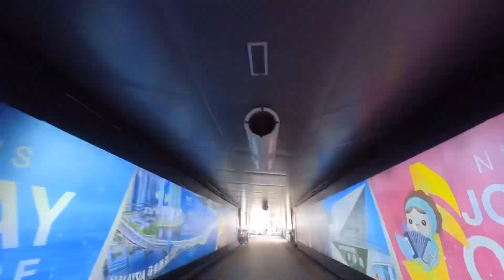Walking from JB Sentral to R&F Princess Mall, Johor timelapse 🇲🇾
R&F Priness Mall is part of the R&F Princess Cove in Johor Bahru. Princes Cove is perfectly placed for people who want to be close to the city centre but need to travel to Singfapore a lot so need easy access to the Causeway crossing point. It's a short sheltered wallk.